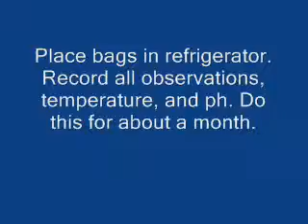Kimchi Experiment 0001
Preparing Kimchi to check ph .